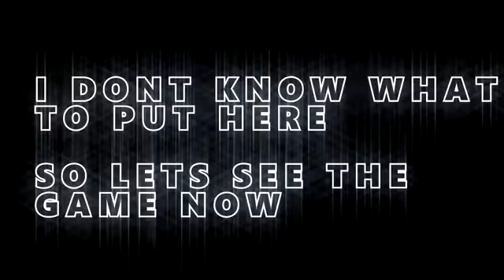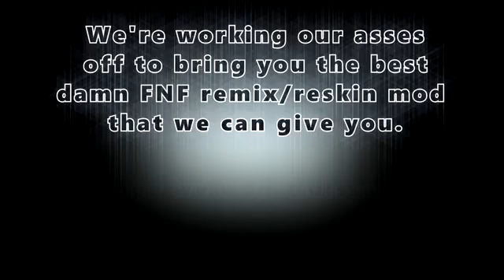HT FUNKIN' B3 REMIXED UPDATE 3.5 OFFICIAL TRAILER - FUNKIN' FORWARD (F3)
TimeStamp
0:00 - Start
0:11 - Gameplay
Wow this is too HD
Bye Bruh!